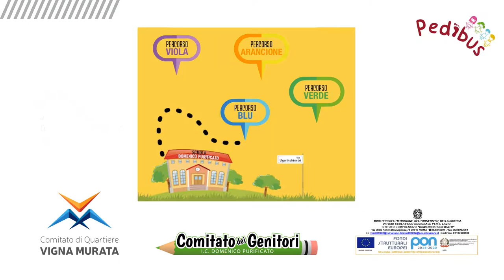Teresa Esposito Mobility Manager scolastico